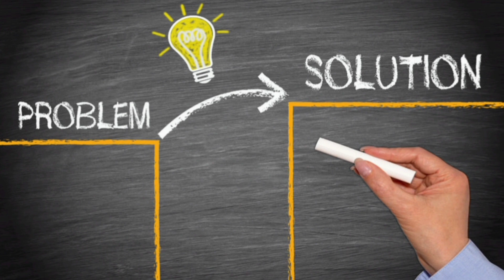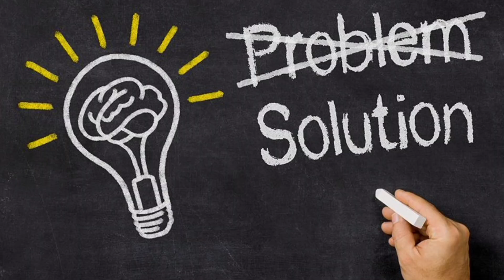हर समस्या का समाधान || केबल एक कोशिश करके देखो।।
कोशिश करने वाले लोग कभी हारते नहीं
har samasya ka hal hai